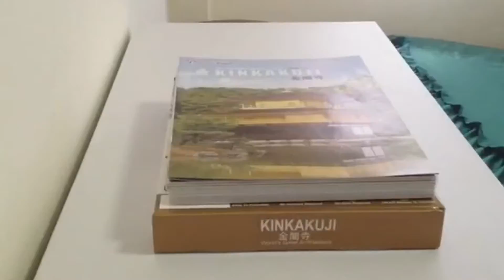3D puzzle - KINKAKUJI 金閣寺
ประเทศ ญี่ปุ่น Japan
ขนาด 34cm x 25cm x22cm
ชิ้นส่วน 56